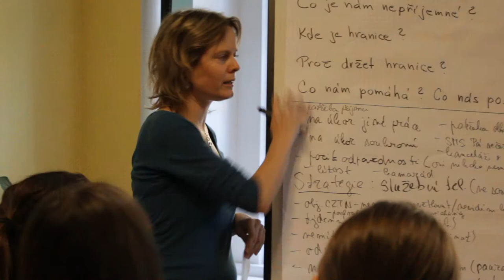Celorepublikové setkání tlumočníků neslyšících